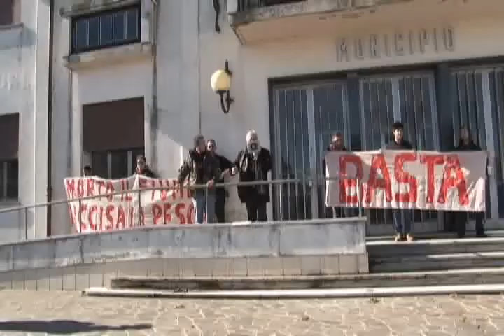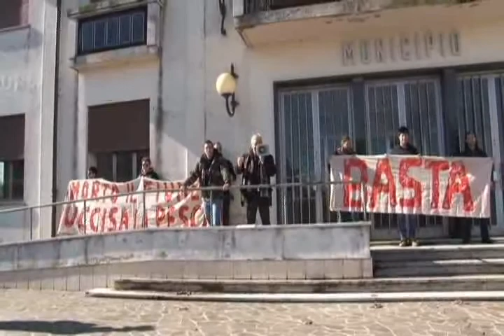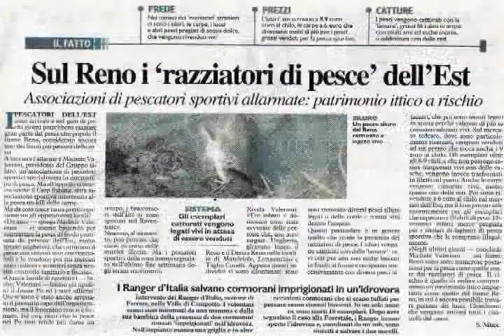Manifestazione a Papozze 27/02/2010 Seconda parte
E' ora di dire BASTA!